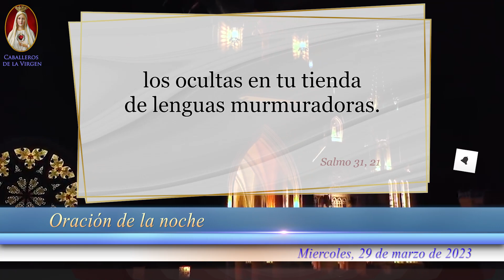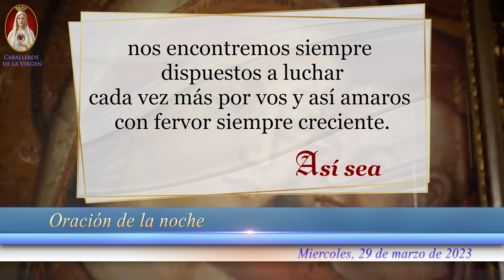🙏Oración de la Noche de hoy Católica, Miércoles 29 de Marzo de 2023, Unidos en Oración🕯️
¡Unidos en Oración! Deja que la Virgen María te haga una Captura de Fe